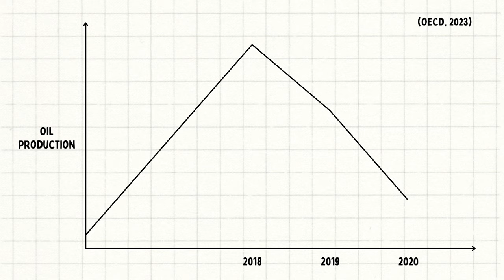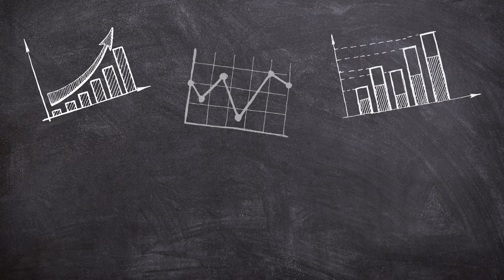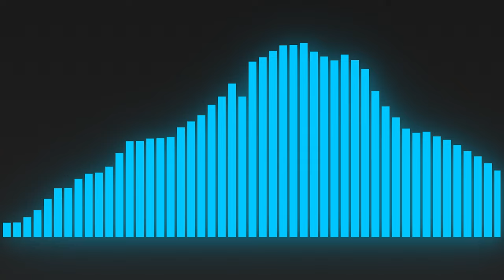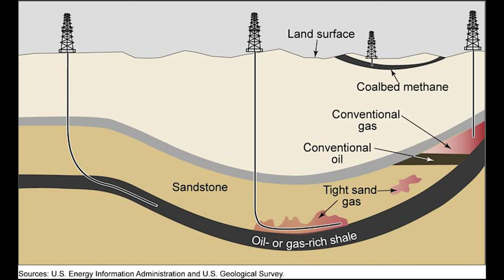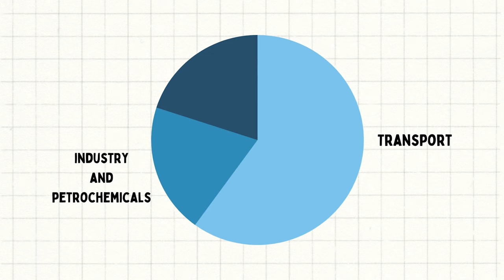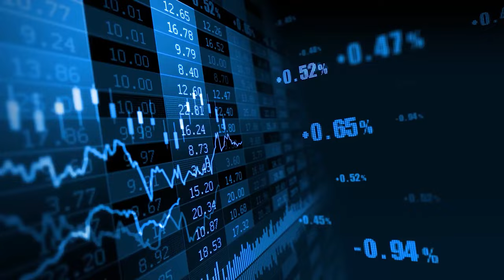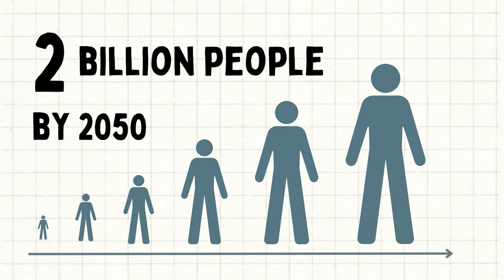Have We Hit Peak Oil?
Peak oil is the point in time when the maximum level of global oil production has been achieved. The importance of this topic has attracted many to ponder and predict when peak oil might occur. With Oil production declining since 2018 the question can once again be asked, have we hit peak Oil?

Free pictures and stock footage from:
Flaticon.com
Videezy.com
Vecteezy.com
Wikimedia Commons